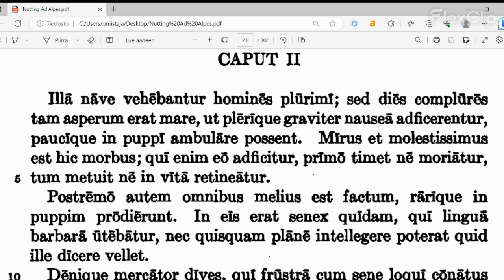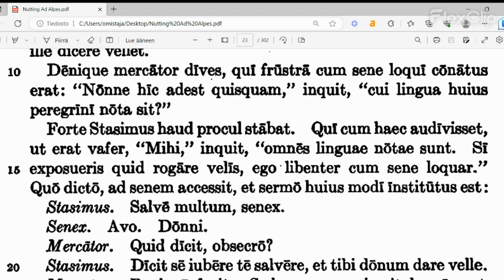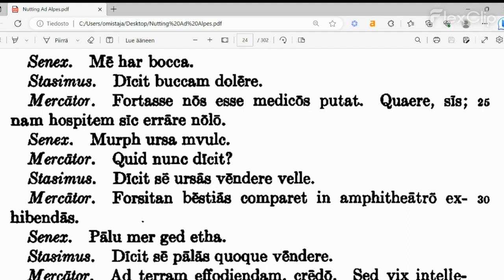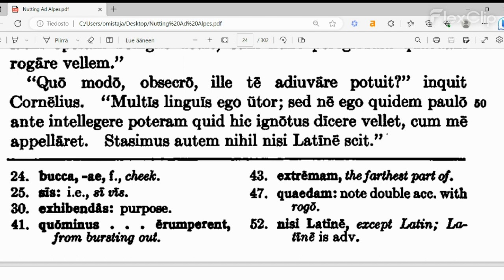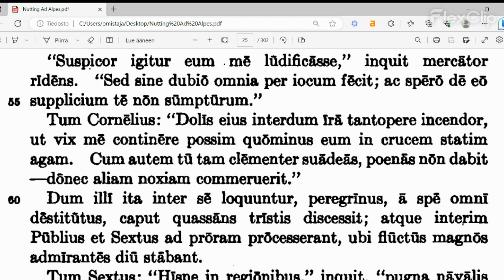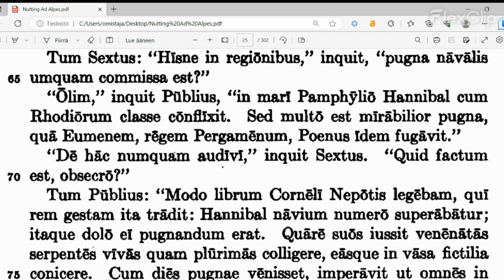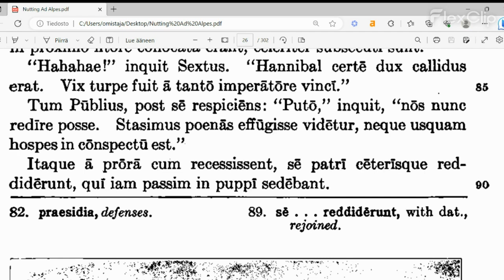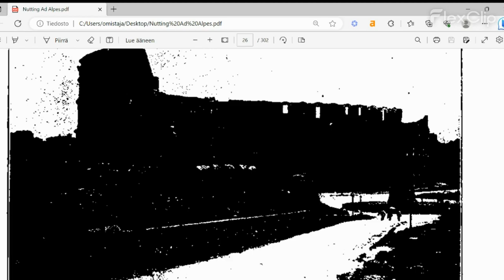Ad Alpes: Caput II (Intermediate Latin)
H.C. Nutting: Ad Alpes (1923), new edition by Latinitium.com (2017)